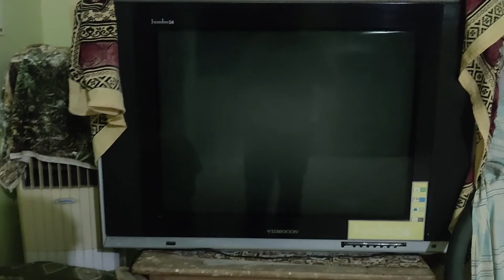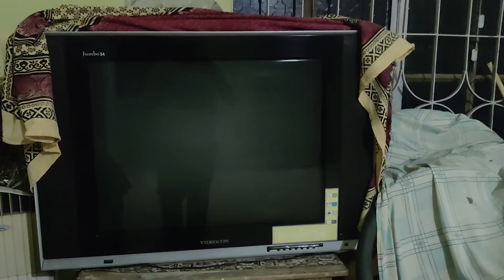Bhaiya ki Pehli Scooty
Hi, My name is Yash raj and I am a 13 year old from Ranchi Jharkhand.

My devices -

Artist - Ooyy